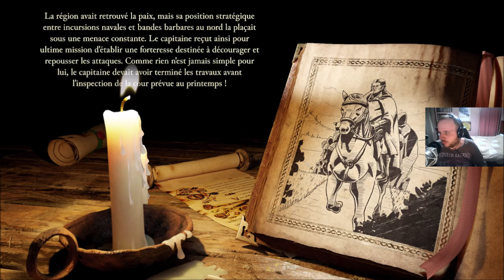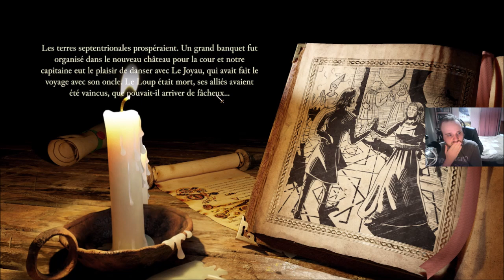[FR] Stronghold Definitive Edition - Campagne: Flamme du Foyer #7